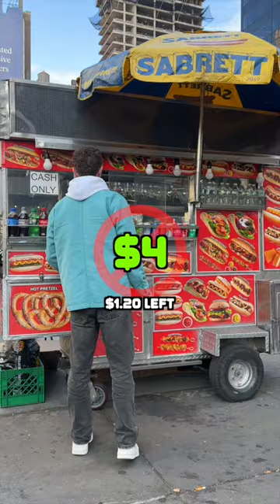3 meals for $5 in NYC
WE WENT TO NEW YORK CITY - new york new york, the big apple.

we know  that NYC is one of the most expensive cities in the world - however we wanted to see how  much it would cost to spend christmas in NYC

In this video, we take you through the bustling streets of New York City to unravel the financial tapestry of Christmas celebrations in the iconic metropolis.

We break down the costs associated with experiencing NYC street food including cream cheese bagels, pizza slices and dirty water hot dog stands.

From the Rockefeller Center's Christmas tree to the enchanting melodies of carolers in Central Park, this video paints a vivid picture of the myriad ways in which the holiday season comes to life in New York City.

Become Immersed in the atmosphere as they explore the costs associated with iconic activities like ice skating at Bryant Park or savoring a hot cup of cocoa while strolling through the enchanting holiday markets.